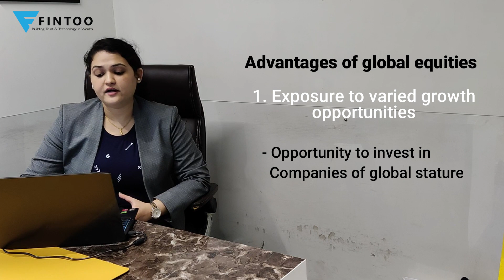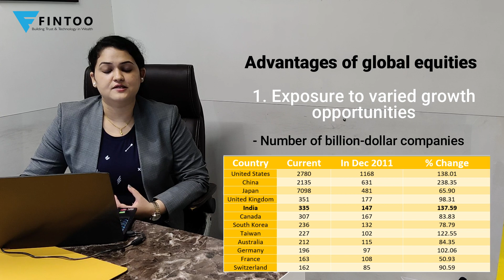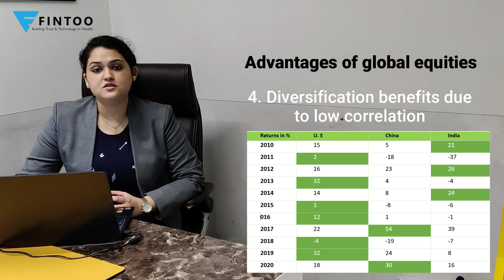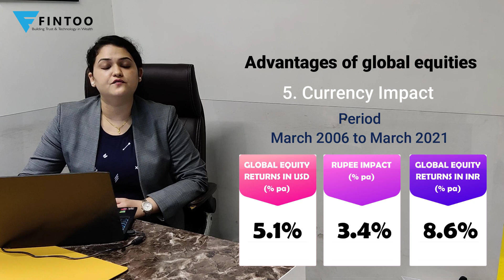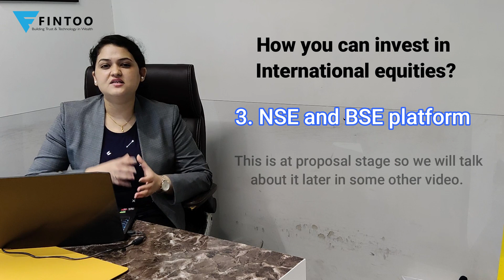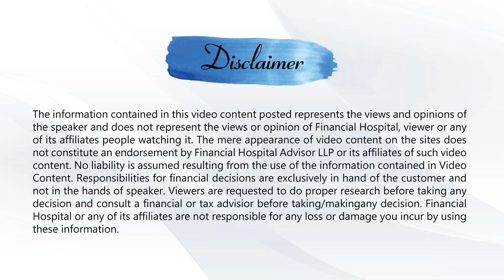Investing in International Equity - Wednesday On Wealth Episode 9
Today's investing opportunities are not bound by geography. If you're intrigued by emerging economies and booming growth in markets around the world, you may want to invest in some of them. International funds offer investors an opportunity to diversify their portfolios and capitalize on growth in markets throughout the globe.